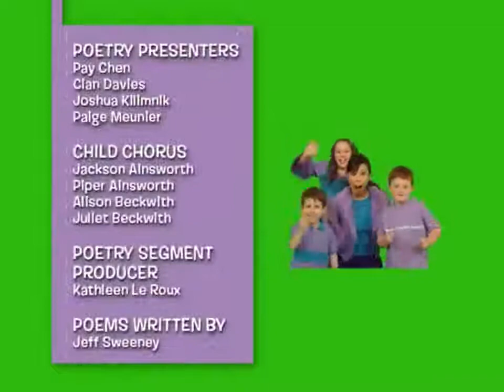The 4 Tones - Aunt May`s Firetruck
After singing the chorus, Chantelle introduces the four tones and the do-whas. She then introduces the segment by saying that the song is about her aunt who drives a firetruck but wants the viewers to help them sing about it. Then they sing the whole song together. At the end, Alison, Melissa, and Kellylee say "Firetruck!" and Chantelle says "here she comes!" as the Four Tones make siren noises.

the lyrics can be viewed here.